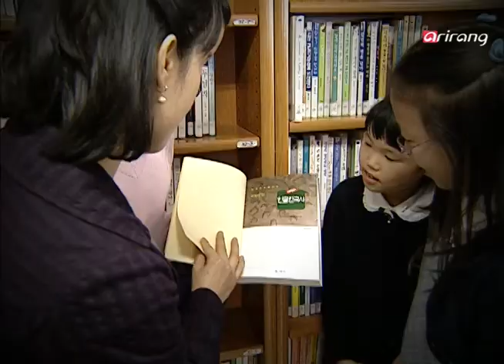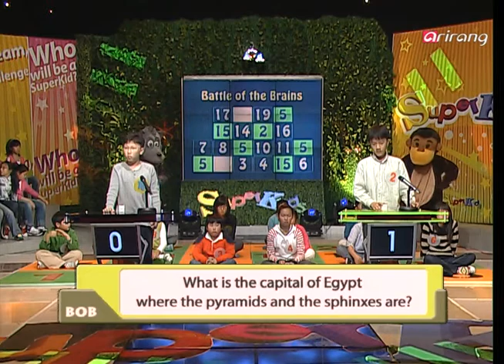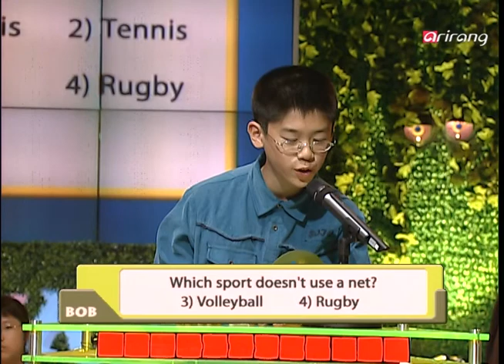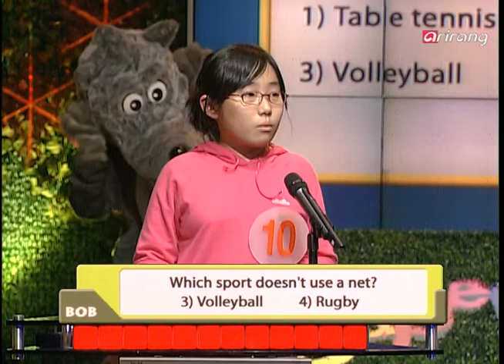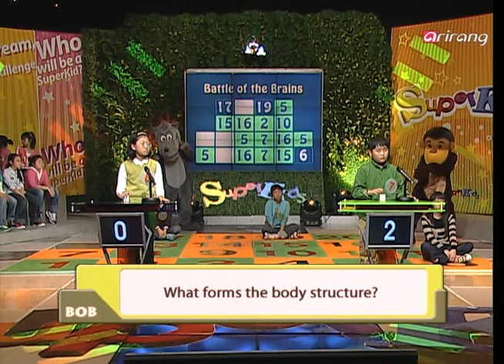[Superkids] Ep.38 - Poi Elementary School (포이 초등학교) _ Full Episode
-Super speed quiz
yoyo-apple-book-false-sea-Taekwondo-hug-zebra-clap-wheel-dragon-light-teeth
sleeping-neck-fly-dish-rainbow-umbrella-watch-expensive-future-walk-marathon-spider
hello-zoo-win-drive-Hanbok-salt-short-strawberry-chopstick-sponge-rice
she-juice-hospital-dance-listen-clover-time-bread-team-desert-fire-shampoo-playground

The Nobel Prizes can only be awarded to individuals, not organizations
Once the prize winners are selected, the decision cannot be changed
There is a Nobel Prize for art
Turkish writer Orhan Pamuk won the 2006 Nobel Prize in Literature
You can receive the Novel Prize more than once
The Nobel Prizes are awarded every two years
Alfred Nobel was a Norwegian scientist
No Koreans have received a Nobel Prize
The Nobel Peace Prize was established later than the other categories

-Welcome to Poi Elementary School

-Battle of the brains
Ban Ki-moon, Nanta, Ear, sky, Jang Bo-go, Mouse, Rap, Stomach,Cairo, Sin Sa Im-Dang, 4)Rugby, Geomungo, Gyeongbokgung Palace, Bones, Sherlock Holmes, Video, Subway, Shadow, Imjinwaeran

Baseball, Map, Earth, Dracula, Beethoven

-Super speed quiz
요요-사과-책-실패-바다-태권도-허그-얼룩말-박수-바퀴-용-빛-치아
잠-목-날다-접시-무지개-우산-손목시계-비싸다-미래-걷다-마라톤-거미
안녕-동물원-이기다-운전-한복-소금-짧다-딸기-젓가락-스펀지-쌀
그녀-주스-병원-춤-듣다-클로버-시간-빵-팀-사막-불-샴퓨-놀이터

노벨상은 단체가 아닌 오직 개인만이 수상이 가능하다
한 번 수상이 결정되면, 결정은 바뀌지 않는다
예술분야에 관한 노벨상이 있다
터키 작가 오르한 파묵은 2006년도 노벨문학상을 수상했다
한 번 이상의 노벨상을 수상할 수 있다
노벨상은 매 2해마다 시상한다
알프레드 노벨은 노르웨이 출신 과학자다
아직까지 한국인은 노벨상을 받지 못했다
노벨평화상은 다른 노벨상들보다 나중에 수립했다

반기문, 난타, 귀, 하늘, 장보고, 쥐, 랩, 복통, 카이로, 신사임당, 4)럭비, 거문고, 경복궁, 뼈, 셜록 홈즈, 비디어, 지하철, 그림자, 임진왜란

야구, 지도, 지구, 드라큘라, 베토벤